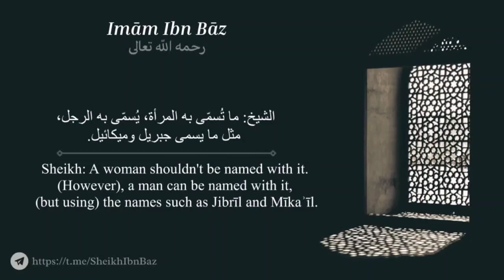What's the ruling on using the name 'Malāk' Imām Ibn Bāz رحمه الله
Sheikh Ibn Baz